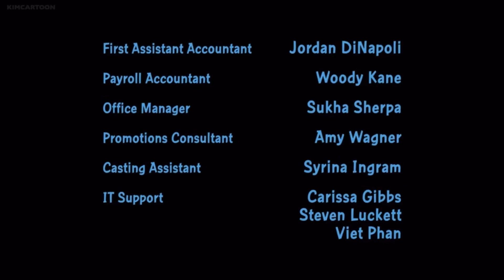One Second Of Every Family Guy Season 19 Episode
With season 20 on the way this September, let’s take a look back at season 19 with one second of each episode